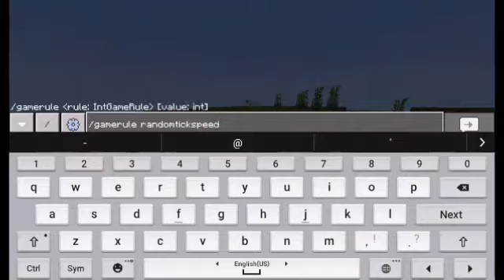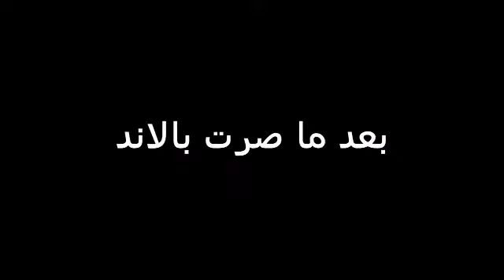قضيت 100 يوم في ماين كرافت مع سلاح الثقب الأسود 😱😰💪💪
ماين كرافت الغني والفقير,
ماين كرافت noob vs pro vs hacker vs god,